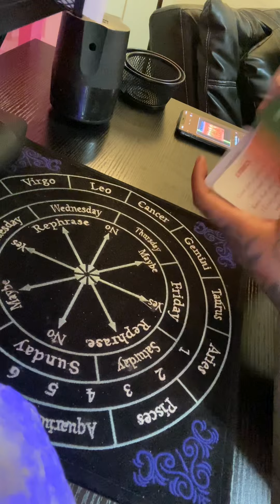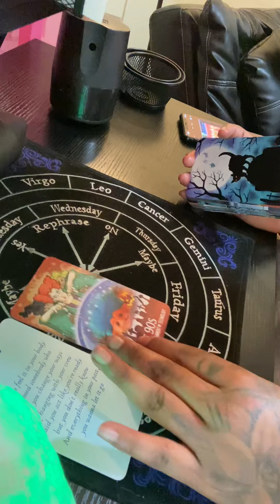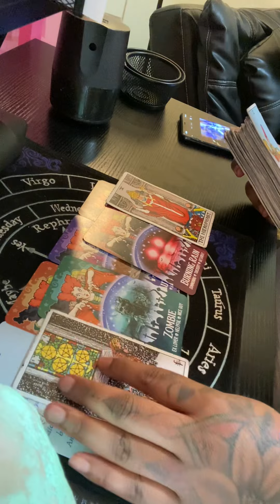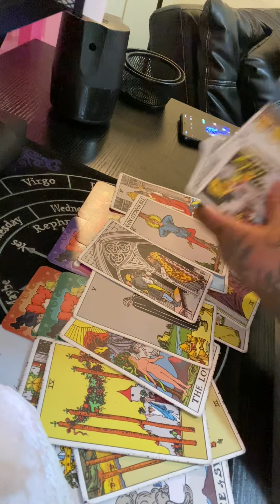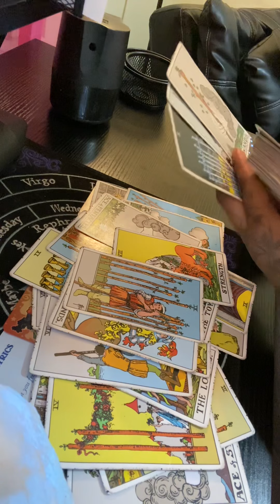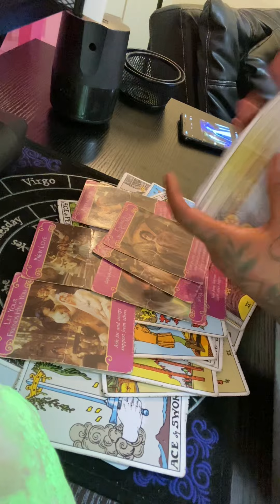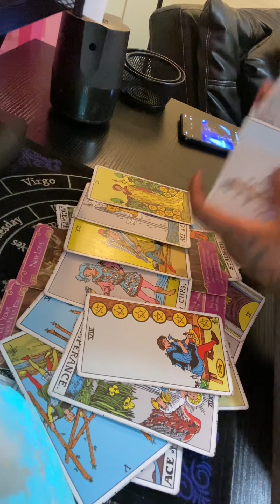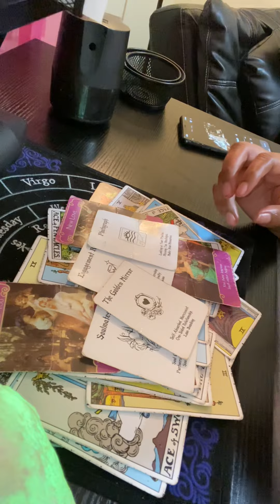Taurus ♉️ person on your mind💭